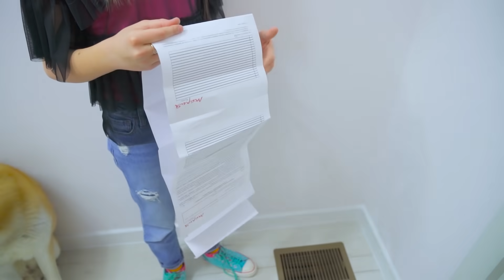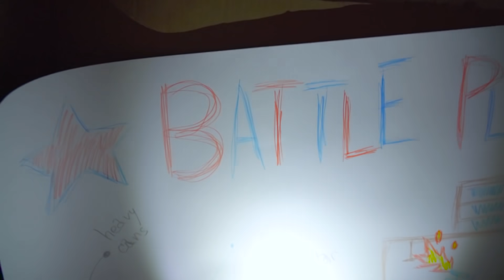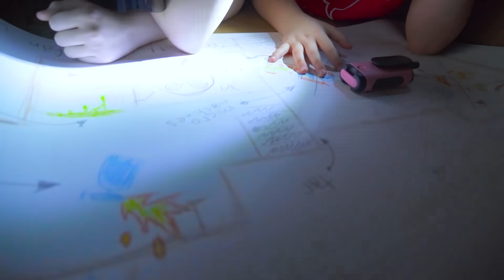ВЕРНУЛИСЬ в ШКОЛУ чтобы СПАСТИ ПСА! Побег от Страшной Училки 3D!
Смотри как я / Watch Me – Сезон 5 Серия 06. Новая серия про страшную училку 3d и школу! Мисс Ти похитила пса Билли и требует за него выполнить нереальные условия! И чтобы спасти Билли Ксюша с подружкой устроили песику Билли побег из школы страшной училки!